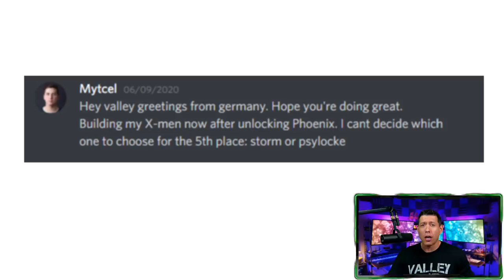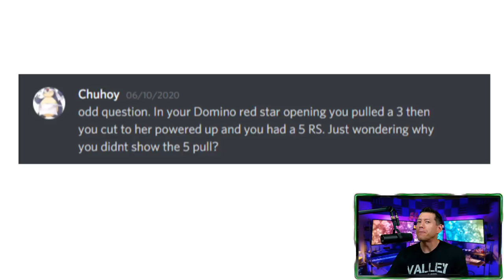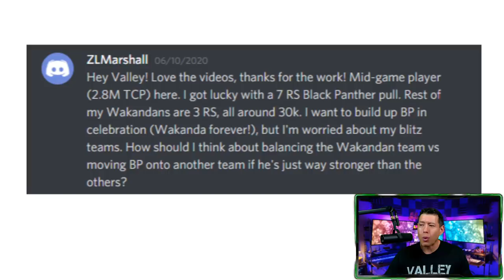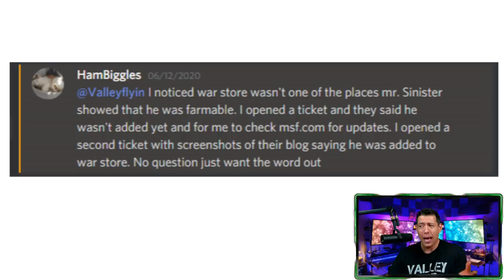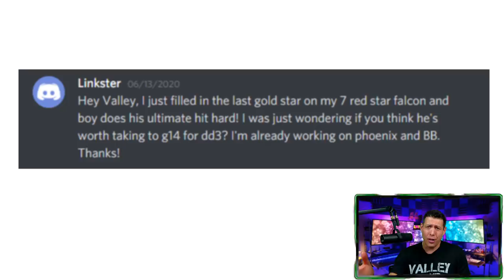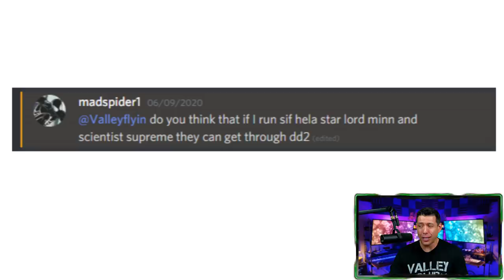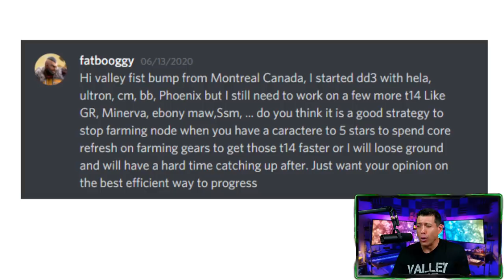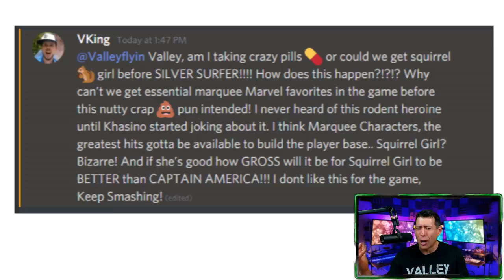Missing Sinister?, X-Force, Rumors, Dark Dimension and more Monday Mailbag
Catch up on all YOUR hottest questions surrounding Marvel Strike Force.
This week I answer your questions about X-Force, Dark Dimension and Drew the rumor Guy returns to answer some questions.

Download World War Doh now with the link below now that it is live. (it supports the channel)

Use the Creator code: VALLEYGIFT